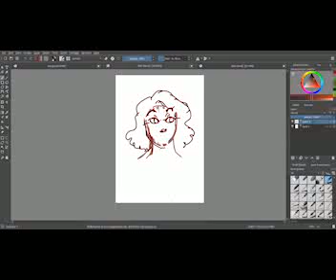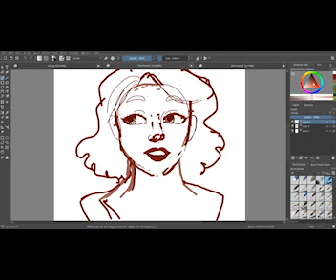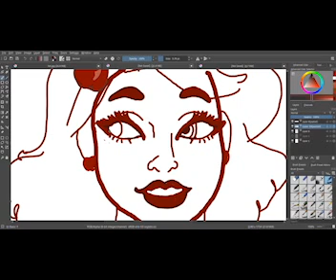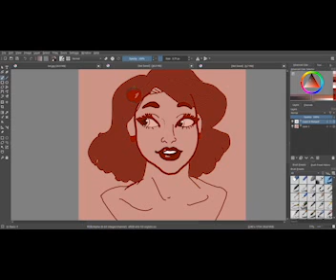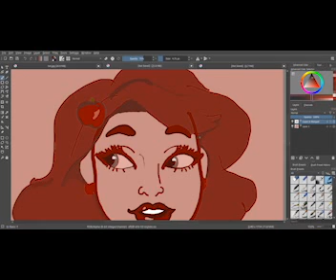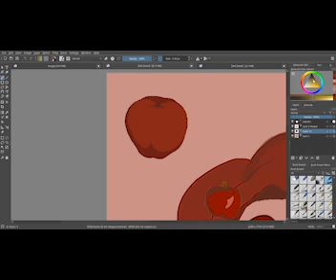Story Time! BackPack Snatch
A short Vlog/Speed Drawing and Painting. Story time about when I got brave and confronted someone who had taken my backpack at the train station.